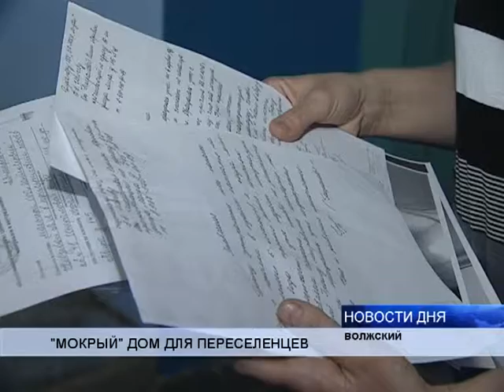"МОКРЫЙ" ДОМ ДЛЯ ПЕРЕСЕЛЕНЦЕВ